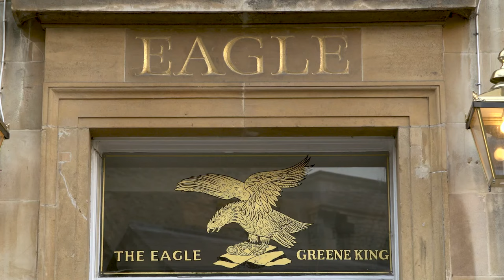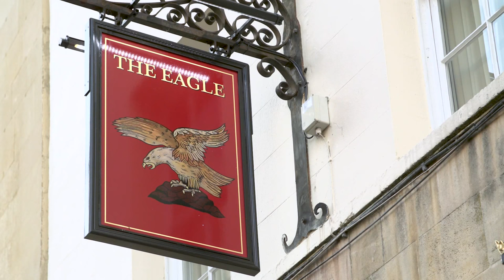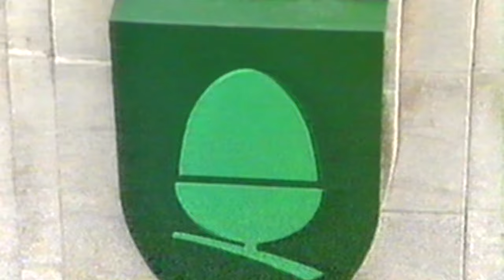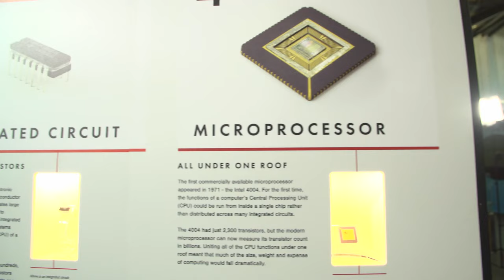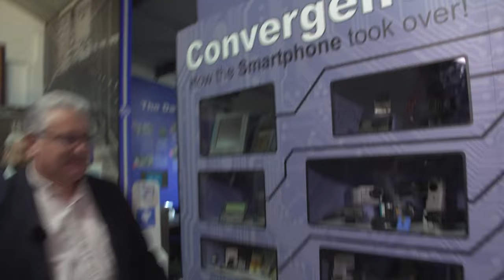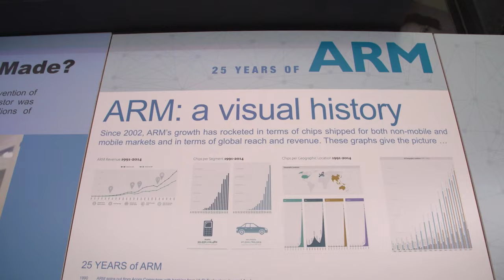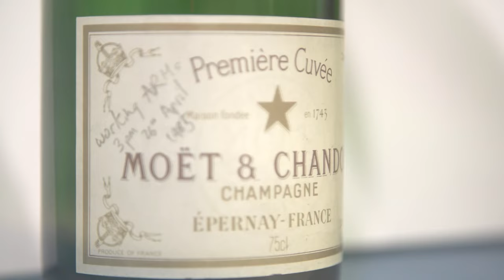Arm 30 Years On: Episode One – Small Beginnings in Cambridge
Arm has been driving innovation in semiconductors and electronics for more than 30 years. In the first of a three-part series, Arm Director of Endpoint Ecosystem Chris Shore looks at the company’s startup beginnings in a barn in Swaffham Bulbeck near Cambridge, U.K. and how it quickly rose to prominence in its first 10 years. He chats with Arm co-founder John Biggs who describes the engineering successes, such as the Arm 610 microprocessor that were key to the company’s early growth.